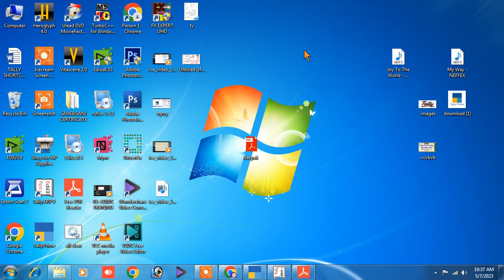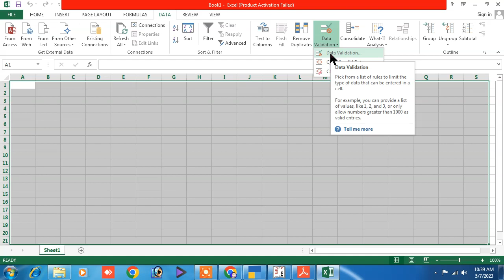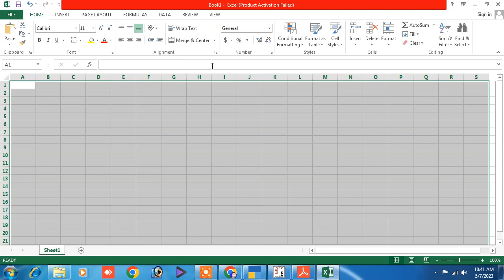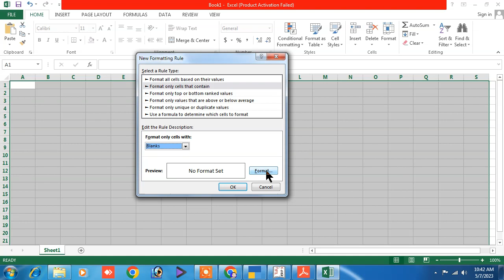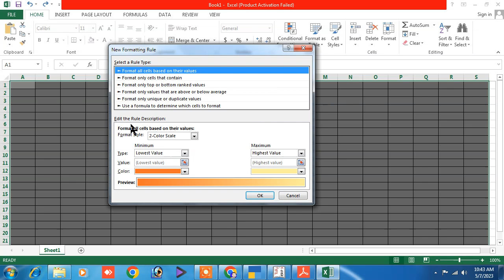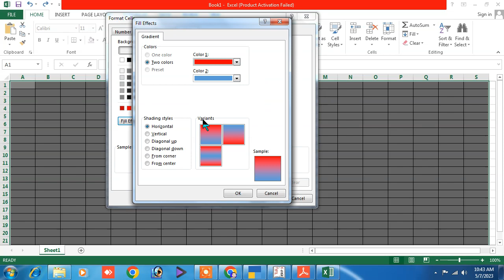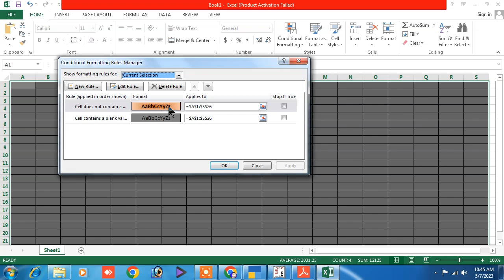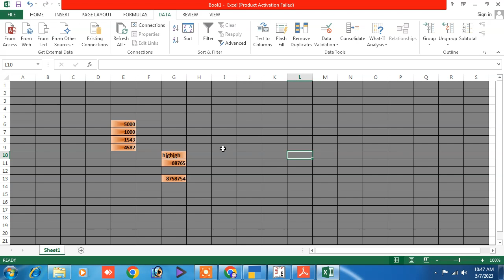excel | excel conditional formatting | ms excel conditional formatting in hindi | ms excel basic